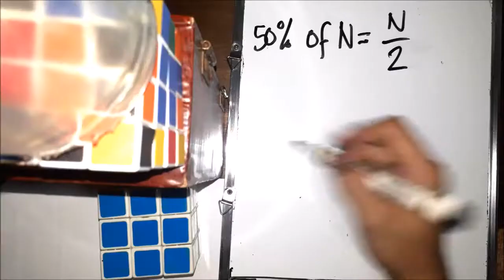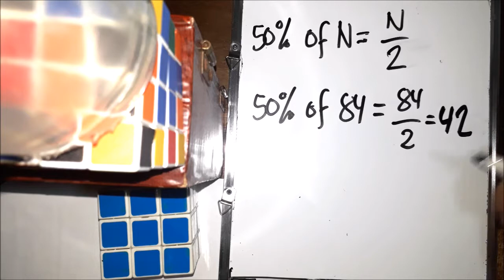MATH TRICK HOW TO FIND 25 PERCENT AND 5O PERCENT OF A NUMBER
MATH TRICKS: 25%  AND 50% OF A NUMBER

IN THIS VIDEO YOU WILL KNOW HOW TO FIND THE 25 PERCENT AND 50 PERCENT OF A NUMBER IN AN EASY WAY.
YOU WILL SIMPLY USE THE EQUIVALENT OF FRACTION OF 25% AND 50%!!